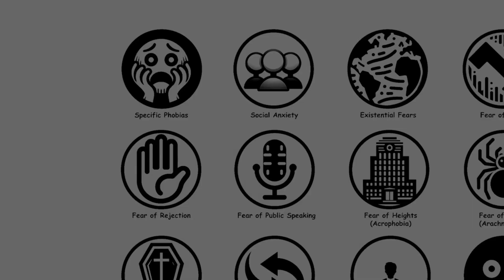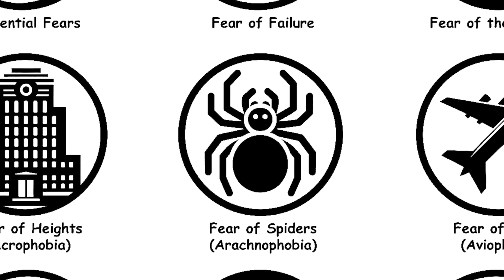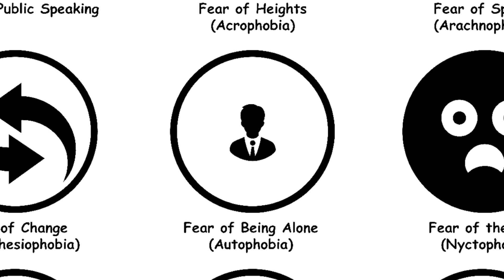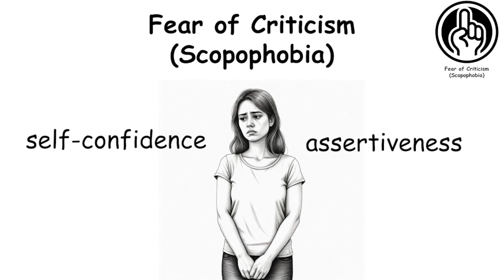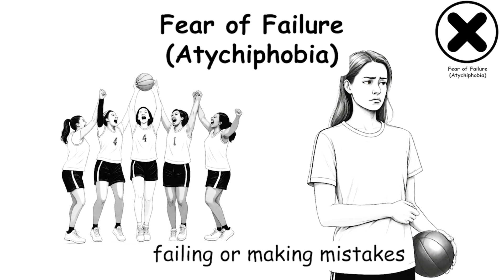The 19 Types Of Fear - Which Is Stopping You? || Paint Explorer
Feeling scared? You're not alone! Fear is a natural human emotion, but it can be overwhelming if you don't understand it. This video breaks down 19 DIFFERENT FEARS you might experience, from spiders to public speaking

-- TIMESTAMPS --

0:00 Specific Phobias
0:15 Social Anxiety
0:31 Existential Fears
0:45 Fear of the Unknown
1:01 Fear of Rejection
0:13 Fear of Public Speaking
1:29 Fear of Heights (Acrophobia)
1:46 Fear of Spiders (Arachnophobia)
2:01 Fear of Flying (Aviophobia)
2:18 Fear of Deatth (Thanatophobia)
2:34 Fear of Change (Metathesiophobia)
2:53 Fear of Being Alone (Autophobia)
3:10 Fear of the Dark (Nyctophobia)
3:26 Fear of Loss (Philophobia)
3:39 Fear of Criticism (Scopophobia)
3:55 Fear of Clowns (Coulrophobia)
4:13 Fear of Disease (Nosocomephobia)
4:30 Fear of Authority (Authoritarian Phobia)
4:46 Fear of Failure (Atychiphobia)

▶️ Tags Keywords